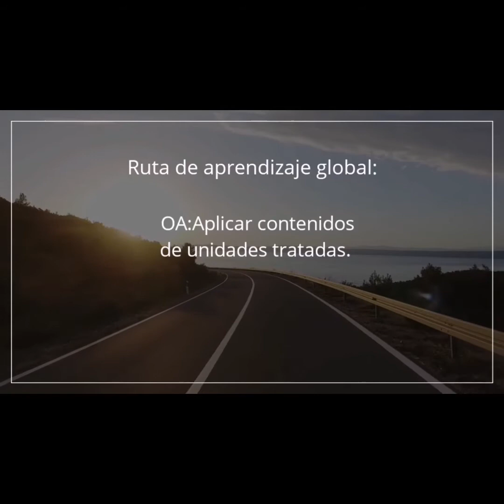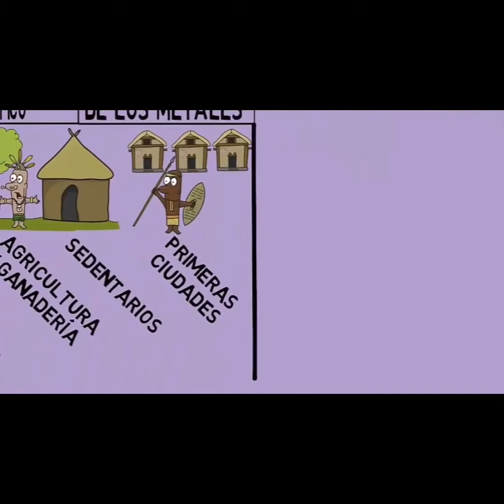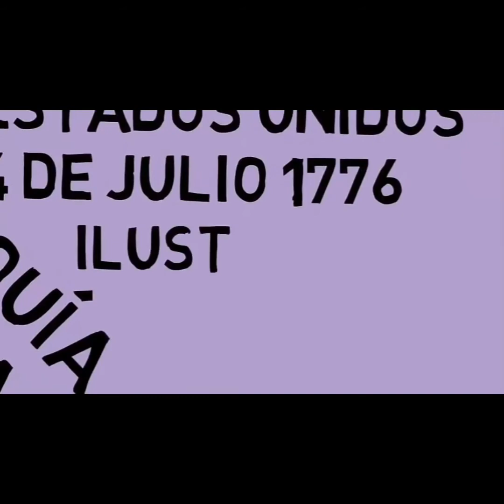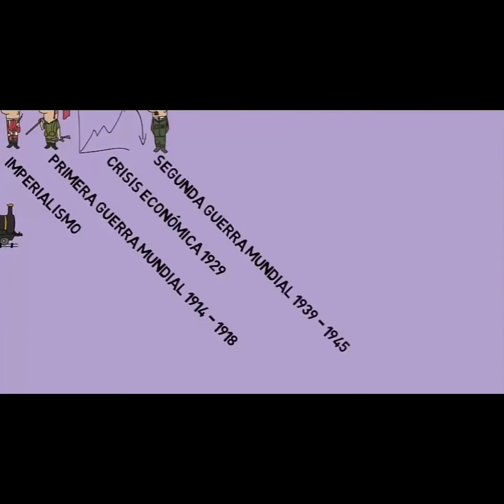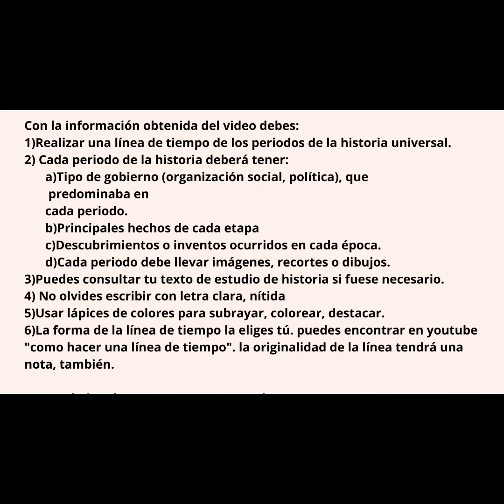Historia 7° y 8° Cápsula Global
Cápsula de Aprendizaje Global de Historia, Geografía y Ciencias Sociales 7° y 8° años Escuela Calicanto, semana del 23 de noviembre